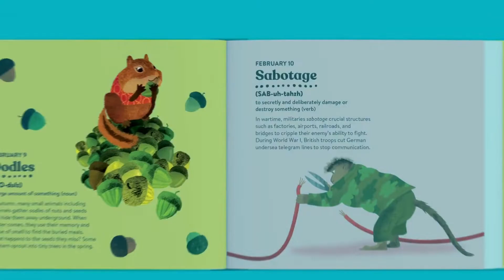Britannica's Word of the Day Book trailer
Become a word virtuoso in just one year with 366 crackerjack words aimed to impress. This charmingly illustrated book features boffo words selected by the masterminds at Britannica to highlight the best of the English language.